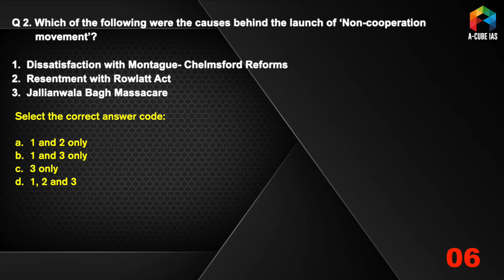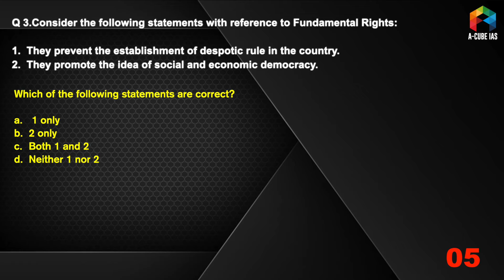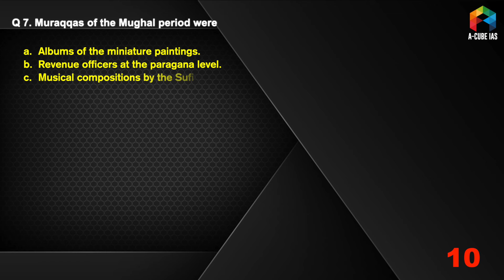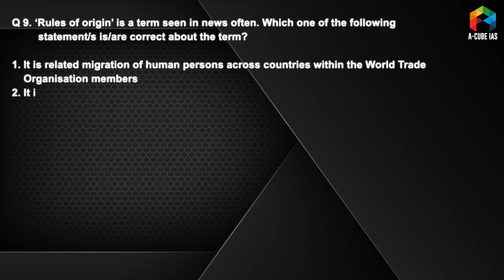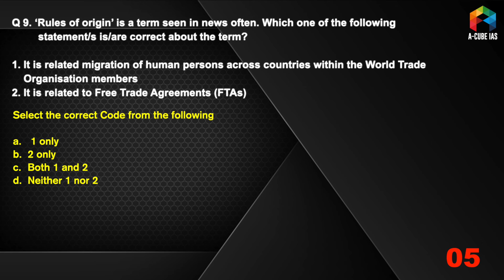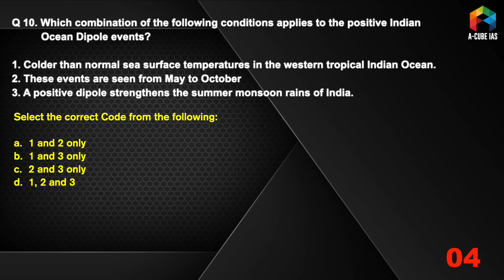MCQ KHAZANA - 10 Questions for Prelims 30th September 2021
Objective-type, multiple choice questions for UPSC IAS Preliminary Examination 2021

Prelims Facts | UPSC IAS 2021

1. General Studies Foundation Course

1. Live Classes on Student's Portal
2. Meticulously planned, well structured course covering Civil Services Exam syllabus effectively
3. Highly experienced faculty with rich knowledge